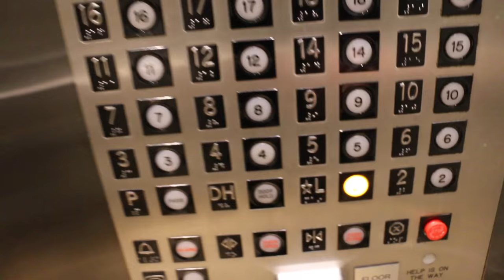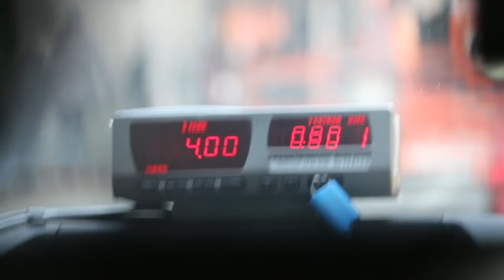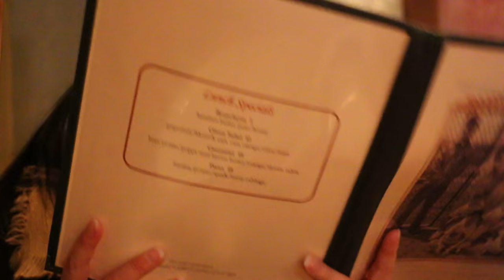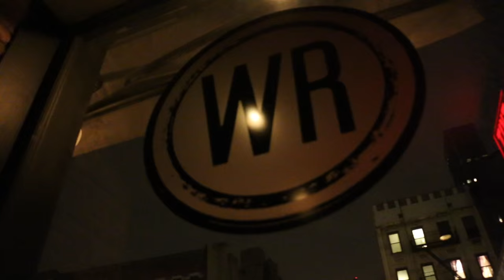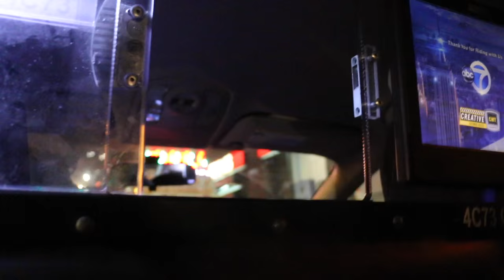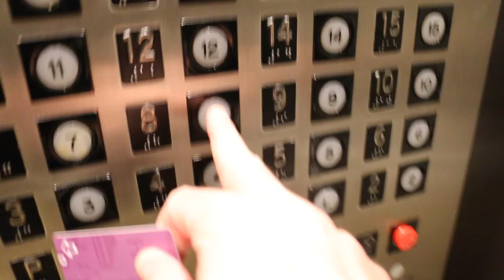I Need an IV NYC Edition - Nathan Morris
And people think two people from Kentucky couldn't keep up.